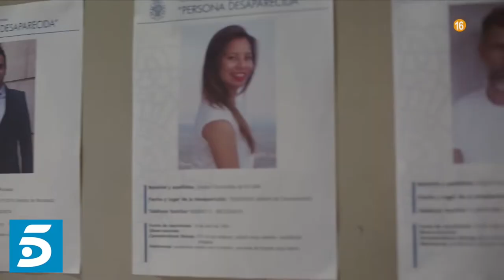DESAPARECIDOS. LA SERIE - T1 Trailer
TV Series: DESAPARECIDOS. LA SERIE (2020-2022)
🇬🇧 Music composed & produced by
🇪🇸 Música compuesta & producida por
CÉSAR BENITO